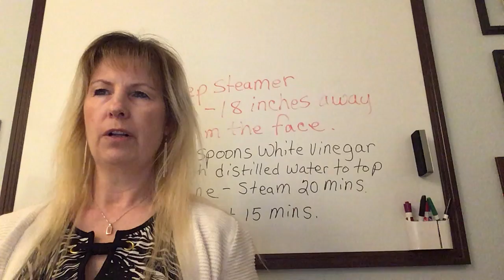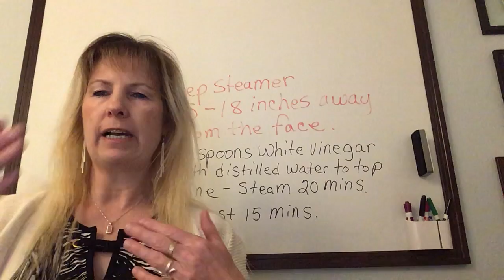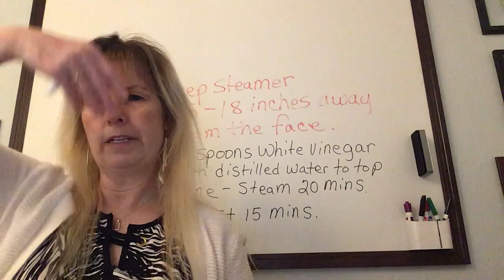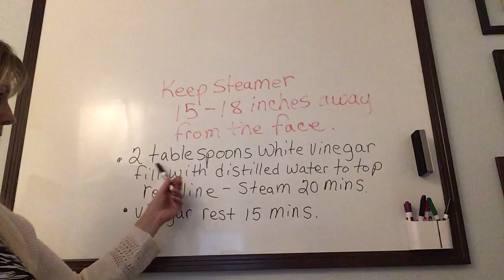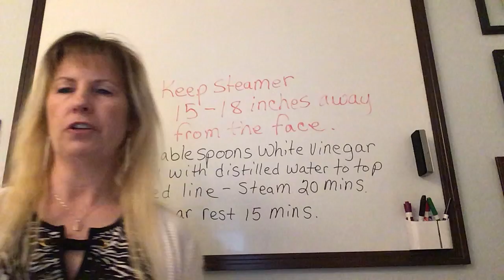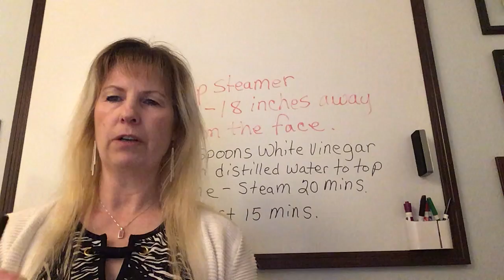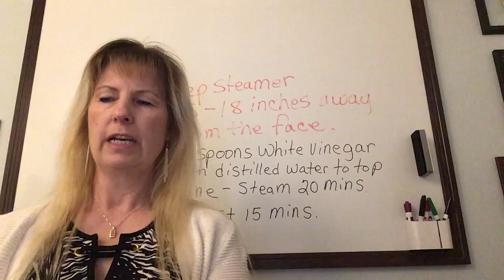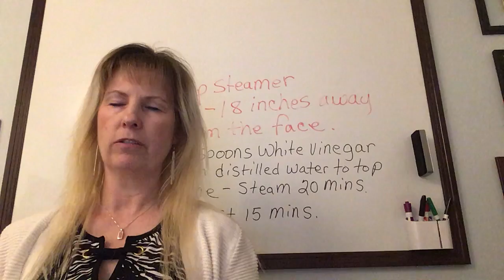Ch 10 Procedures 10-1 Use and Care for the Steamer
This section covers the procedure of the use of the steamer, and cleaning and disinfecting the steamer